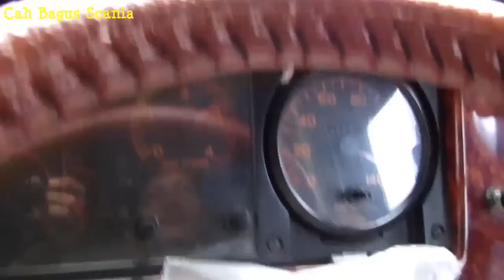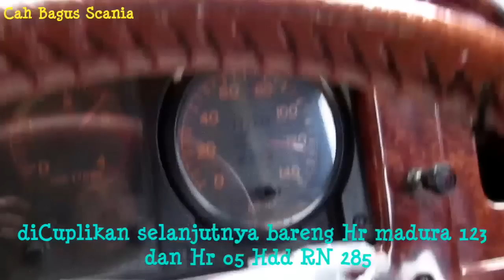Rk 8 - 130/km bus Sahabat Bentas lari Cipali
Po Sahabat Bentas,  Hino Rk 8